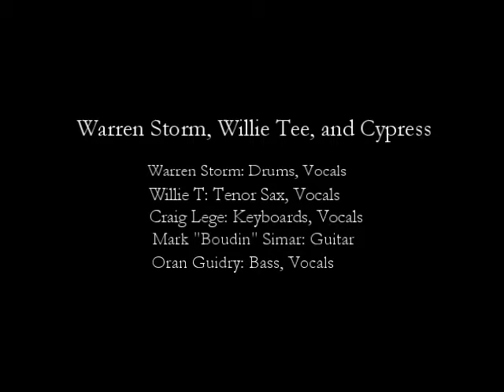Warren Storm, Willie T, and Cypress KADN 1982 Episode006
Warren Storm, Willie T, and Cypress KADN
Recorded in 1982 at KADN Fox 15 studios in Lafayette, Louisiana

Warren Storm: Drums, Vocals
Willie T: Tenor Sax, Vocals
Craig Lege: Keyboards, Vocals
Mark Simar: Guitar
Oran Guidry: Bass, Vocals